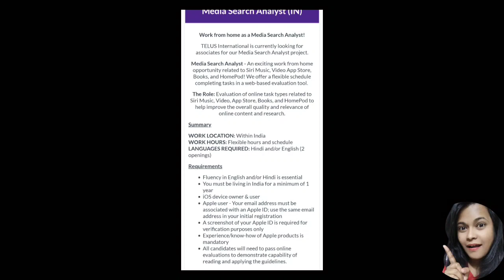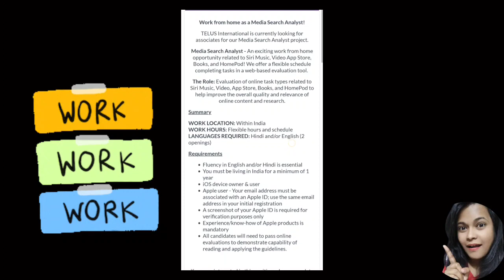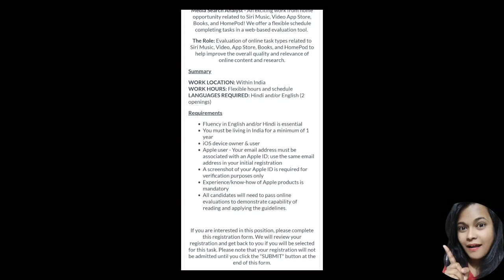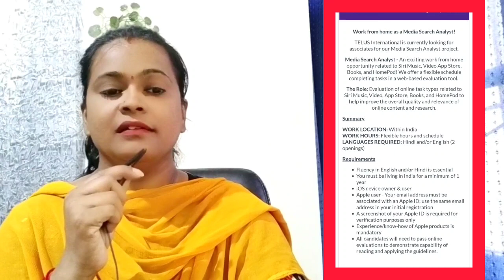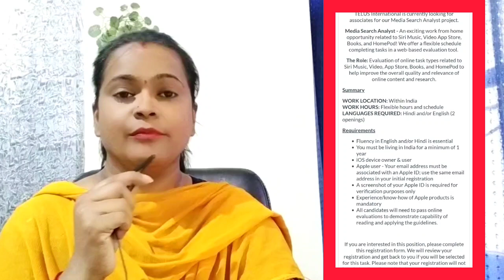Typing Job |Online work At Home Kannada Jobs |Part Time Work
Next wave latest jobs, next wave work from home jobs, remote job, Kannada,

ಮೊಬೈಲ್ ಒಂದಿದ್ರೆ ಸಾಕು ಕೆಲಸ ಗ್ಯಾರಂಟಿ |Work From Home|Mobile Work |Online Job kannada|Work At Home

ಬ್ಯಾಂಕ್ ಕೊಡ್ತಿದೆ ಕೆಲಸ|Mobile Work |Work From Home Jobs kannada|Online Job|Part Time Job|New Job

Video Link👇

Permanent Work From Home|Weekly Payment|Typing Job|Form Filling Job|Online Jobs At Home|at Home Job

OtherIther Videos Link 👇👇📌📌

 Video Link 👇💰💰💰💰💰💰💰

ಕನ್ನಡಿಗರಿಗೂ ಅವಕಾಶ|Airport Recruitment |Airport Fresher Jobs |Airport New Vacancy in Kannada 📌📌

Celebi Airport Services India Pvt.ltd

KYC Jobs | Online Jobs At Home| Work At Home|Free Laptop+ Food|online Kannada jobs

 Video company link :👇📌

ಮೊಬೈಲ್ ಒಂದಿದ್ರೆ ಸಾಕು|Typing Job |Work from home|Mobile Work|Online job |Part time job|Earn money

DATA Entry Work |Work From Home |Remote work|Kannada Jobs |Typing Kannada Jobs

ಕನ್ನಡದಲ್ಲಿ |Typing Job |Work From Home |ತಿಂಗಳಿಗೆ ಸಂಬಳ 37,000|Remote Work|Job|Kannada jobs|Data Entry

 Video Link 👇 click this

ಕನ್ನಡದಲ್ಲಿ |Typing Jobs Kannada |ಮೊಬೈಲ್ ಒಂದಿದ್ರೆ ಸಾಕು |Work from Home Kannada jobs

Apply here
response.iisc

yesterday video
ಮೊಬೈಲ್ ಒಂದಿದ್ರೆ ಸಾಕು| Work From Home |Part Time job |Typing Job |10th Pass Jobs |Kannada jobs

Work From Home Jobs Kannada| Online jobs |Part time Jobs |Jobs at home |Remote Work kannada

ಸರಕಾರಿ ಆಫೀಸನಲ್ಲಿ ಕನ್ನಡ ಮಾತಾಡುವರು ಬೇಕಾಗಿದ್ದಾರೆ|Work From Home|Online Jobs |Govt Jobs Kannada

ಈ ಲಿಂಕ್ ತಪ್ಪದೇ ಕ್ಲಿಕ್ ಮಾಡಿ ವಿಡಿಯೋ ನೋಡಿ ಬೇಗ Apply ಮಾಡಿ

  ಸ್ನೇಹಿತರೇ ನಮ್ಮ ಈ channel ದಲ್ಲಿ ಪ್ರತಿದಿನ ಉದ್ಯೋಗ ಮಾಹಿತಿ ವಿಡಿಯೋ upload ಆಗುತ್ತೆ..
ಇಲ್ಲಿ ನೀವು ಯಾರಿಗೂ fees, Deposit, ಇದೆಲ್ಲ ಕೊಡ್ಬೇಕಾಗಿಲ್ಲ...
ನೇರವಾಗಿ ನೀವು ಇನ್ನು ಕಂಪನಿ ಗೆ Apply ಮಾಡಬಹುದು. ನಮ್ಮ channel ಮೂಲಕ

ಇನ್ನು ಹೆಚ್ಚಿನ ವಿಡಿಯೋ ಪ್ರತಿದಿನ ನೋಡೋದಕ್ಕಾಗಿ

ಡಾಟಾಎಂಟ್ರಿ, ಕನ್ನಡ ಕೆಲಸ, ಟೈಪಿಂಗ್ ಕೆಲಸ,

ಧನ್ಯವಾದಗಳು🙏🏻🙏🏻